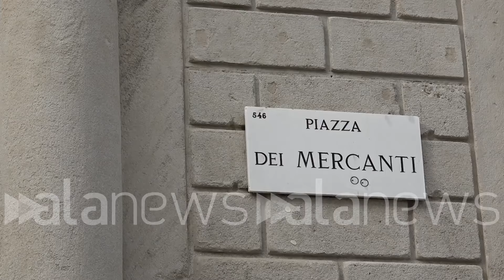Milano, festeggiamenti per il compleanno e la liberazione di Julian Assange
Brindisi e torta in piazza dei Mercanti per il giornalista australiano, fondatore di WikiLeaks

 (Milano). Nel tardo pomeriggio di mercoledì 3 luglio il Comitato per la Liberazione di Julian Assange ha organizzato un presidio in piazza dei Mercanti, a Milano, per celebrare la liberazione e il 53esimo compleanno del fondatore di WikiLeaks. "L'augurio è di poter recuperare gli anni persi e di fare il giornalismo d'inchiesta nella maniera più sana possibile" ha affermato Leonardo Cribio del Comitato. "Ho fatto due regali a Julian: ho donato due libri alla Biblioteca Ariostea di Ferrara e ho consegnato 781 firme per ottenere la grazia. Raccogliere firme serve affinché i nostri governanti si attivino a livello diplomatico con Biden" ha aggiunto Chiara Bettella. "Ho scritto un pezzo per la sua liberazione qualche mese fa, ora dobbiamo continuare come lui ci ha mostrato" ha detto il cantautore Luciano D'Abbruzzo. In piazza decine di partecipanti hanno realizzato un video messaggio di auguri per  Assange. I festeggiamenti sono proseguiti con il taglio della torta e il brindisi in suo sostegno. (Nicoletta Totaro/alanews)

siamo oggi in Piazza dei Mercanti per festeggiare oltre al compleanno di Giuliana Sasha anche la sua Liberazione tutti questi 5 anni affinché ciò potesse accadere qua a Milano come in tutto il resto del mondo è come ha sottolineato Stella dopo la scarcerazione di suo marito la sua azione la vittoria di tutti quanti hanno dato una mano affinché nel mondo si venisse a conoscenza di questo caso  state sicuri e certi che distanza rasage auguriamo di poter recuperare gli anni persi in carriera che durante la sua permanenza da rifugiato politico dell' ambasciata ecuadoriana a Londra Speriamo che lui possa riprendere al più presto una vita normale godersi tutto l'amore dei propri cari e ci auguriamo che lui possa riprendere Sto per cui ha deciso di sacrificare mettere in gioco la sua vita ovvero fare giornalismo d'inchiesta nella maniera più sana genuina e professionale possibile  che loro accuse non era nient'altro e stampa primo emendamento che lunedì evoca altrettanto grave per quanto concerne Le prove oggi è il 3 luglio e Giuliana sangue compie 53 anni io ho scelto di fare due regali a Julian 1 Ferrara prima di partire dalla città in cui abito e sono andata alla biblioteca Ariostea Ferrara e ho donato alla biblioteca due libri che riguardano le verità su Julian Vans ho resistito dei mesi si rappresenta il mio Occhio che mette Mostra gli organi miglior la tua l'altro dono che ha deciso di fare a Giulia in accordo con il coordinamento italiano per assange è quello dico  oggi 600 781 firme per sostenere assange nella sua libertà e anche per ottenere la grazia del comitato per la liberazione di Julian assange Italia RSI password contributed To The Closet di una giornata storica meravigliosa ero pronta per partire per per Londra per la prossima settimana dove si sarebbe tenuta l'udienza di appello per non far mancare il nostro il nostro sostegno ad assange e tutto si è risolto in maniera così meravigliosa È un po' in attesa prossimo passo è quello che bisogna fare in modo che  presidente biden conceda la grazia Julian perché Julian è stato costretto a renderti diciamo a dichiarare di essere colpevole di giornalismo fondamentalmente quindi è colpevole di aver fatto correttamente il suo lavoro sia giusto che ci attiviamo per raccogliere firme dopo che è stata la liberazione della cogliamo Perché i nostri governanti presidente Mattarella la il primo ministro è il ministro degli Esteri intercedano a livello diplomatico si attivino a livello diplomatico per il presidente biden conceda la grazia a Julian assange ha scritto un pezzo per assange qualche mese fa potrei dire che adesso è fuori luogo perché questo pezzo punto di di volerlo liberare in realtà dobbiamo continuare proprio proprio come lui ci ha fatto vedere a a tirare fuori cose  queste ingiustizie queste cose non sempre seguito Evviva la liberazione di Auchan